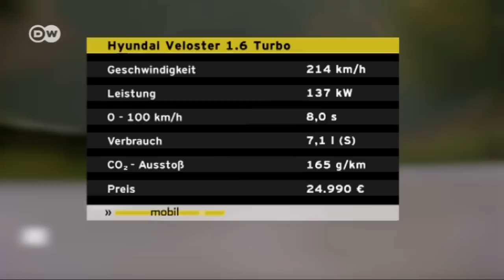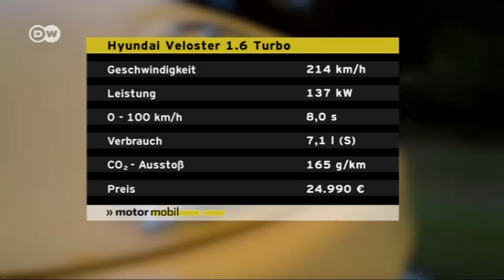Dreitürer im Praxistest: Hyundai Veloster | Motor mobil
Sein Markenzeichen ist das ungewöhnliche Türkonzept: auf der Fahrerseite hat er eine, auf der Beifahrerseite zwei Türen. Vor vier Jahren hat der Hyundai Veloster in Deutschland Premiere gefeiert und mit seinen 1+2 Türen für großes Aufsehen gesorgt. In diesem Jahr hat der koreanische Hersteller das Image des Coupés ein wenig nachgeschärft.